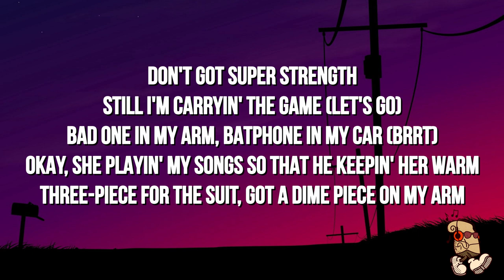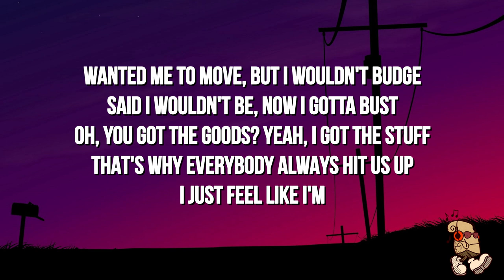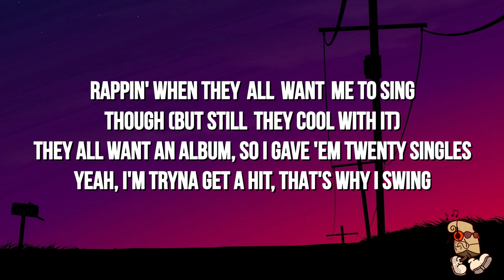Connor Price, Nic D, 4Korners - Swing (Lyrics)